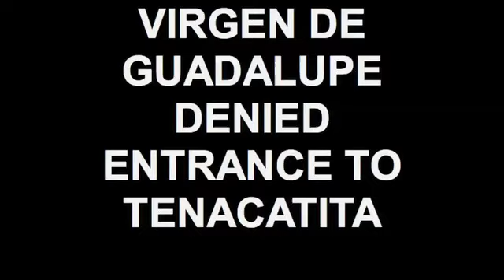VIRGEN GUADALUPE MARCHES FROM CLOSED TENACATITA